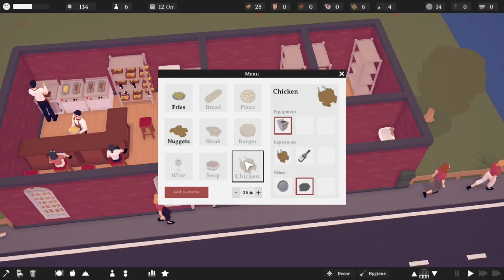#2✯【TasteMaker: Restaurant Simulator PL】- Zostawcie te nuggetsy! Frytki też smaczne!❤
playlista z gry: -

Jeżeli znasz jakieś fajne gry aka kurczaczki SP przetłumaczone na język polski możesz śmiało polecić na PV a jej się przyjrzę i kto wie może ogram ;). Tylko nie gry AAA!, szukam jakiś mniej budżetowych gierek od mało znanych wydawców